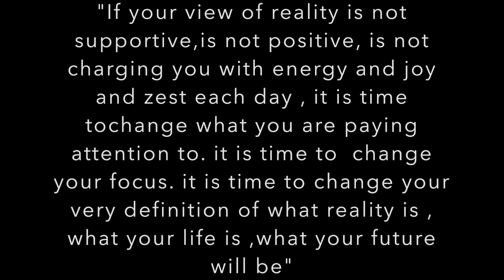"New Years Eve Makeup Look"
Hey my loves sorry i didnt get to post this video yesterday because i wasnt feeling well. But i just want to say happy new year and thank you for all the love and support. Wishing you all an amazing year full positivity and blessings thank you for all the you do love you guys !